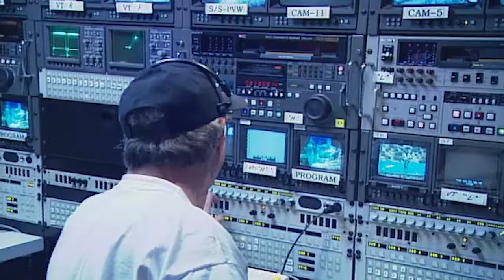Robbie Knievel Jumps Grand Canyon